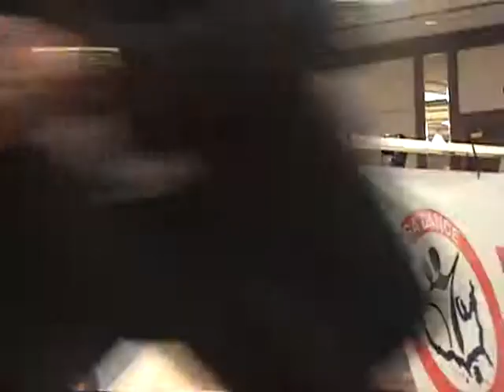Tal Livshitz and Vlada Semenova-Cha Cha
Amateur Ten Dance Semifinal Cha Cha